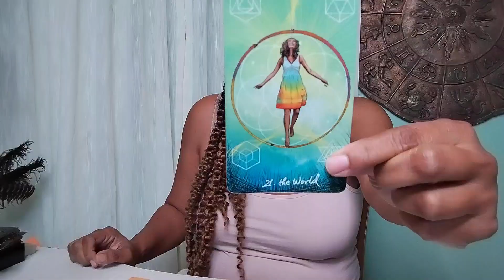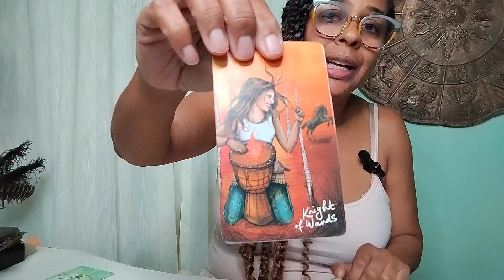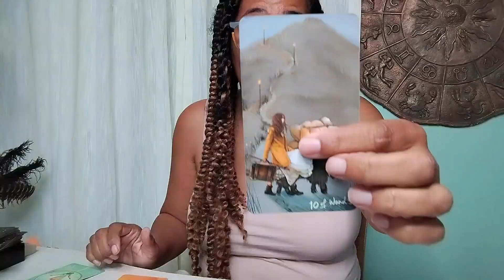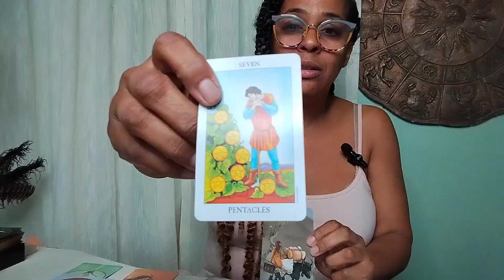leo timeless infinite quick 6 weekly reading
Leo, under the fiery New Moon. The Holy Spirit encourages you to harness your inner courage and compassion. You have the power to conquer any challenge with grace and humility.

For the Timeless Infinite Weekly Reading:

Each week, this reading delves into timeless wisdom and insights that transcend current events and immediate concerns, offering guidance that can be applied in any moment of life. It draws on universal themes and intuitive messages that speak to the ongoing journey of self-awareness, growth, and connection with divine magic.

The reading is infused with themes of possibility, spiritual alignment, and holistic wellness, appealing to listeners seeking clarity, inspiration, and a deeper connection with themselves and the greater universe. With a blend of intuitive tarot and soulful messages, it taps into energies that resonate with everyone, regardless of the week or season, making it a source of grounded support and cosmic insight whenever it’s heard.

Leo Intuitive Tarot Reading: Sun, Moon, Rising, and Venus Sign ♌️✨

Are you ready to unlock the secrets of the cosmos and tap into your inner wisdom? Welcome to a unique card pull, tailor-made for your Leo Sun, Moon, Rising, and Venus signs, guided by the benevolent presence of the Holy Spirit. In this sacred cosmic journey, we delve deep into the universe's energies, seeking divine insights that resonate with your unique celestial essence.

If you've been yearning to manifest your desires and take control of your destiny, now is the time to embrace your divine power. Let the mystical forces of the Tarot, guided by the Holy Spirit, illuminate your path to self-discovery and transformation.

Please be aware that the tarot readings on our YouTube channel ("Video Readings") are intended for entertainment only and infused with the guiding light of the Holy Spirit. They are not a substitute for professional advice, and their interpretations are subjective. These readings should not be regarded as absolute truth, and we do not guarantee their accuracy or reliability. By using the Video Readings, you absolve us of any liability from your engagement with them. We shall not be held responsible for any actions or decisions you make based on the information provided in these readings.

** Personal Readings and services are also available. Please check the website for more information.